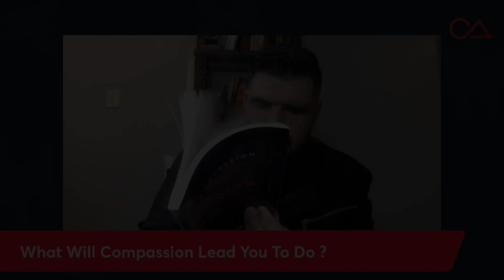Overcoming Fear - Nightclub Evangelism Testimony | Chris Overstreet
Receive our FREE EVANGELISM TRAINING to help you share the gospel and show the compassion of Jesus to everyone.

Or you can also GIVE to help create more videos like these and support our Gospel Truck Tours to reach the lost with the Good News:

Compassion To Action exists to impact communities by preaching and demonstrating the Good News of Jesus Christ, equipping believers in evangelism, and putting compassion into action.